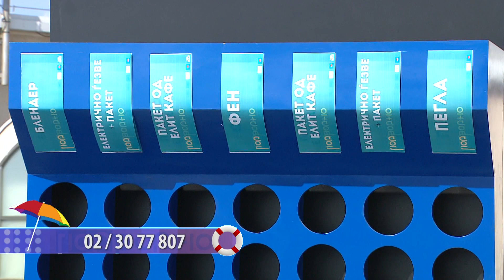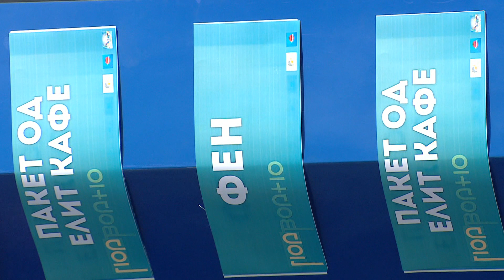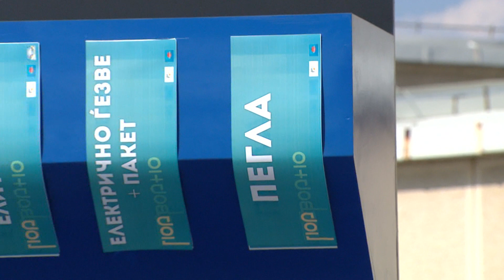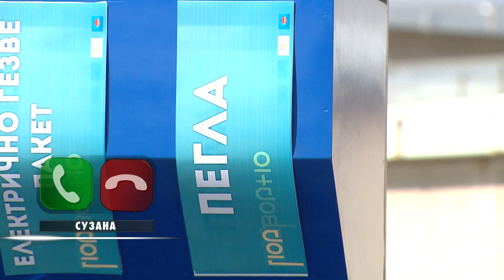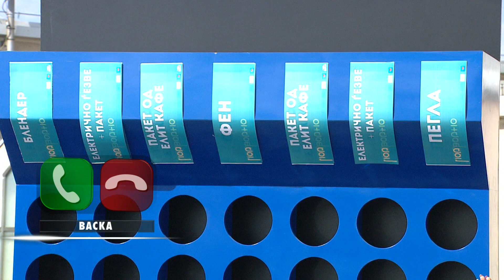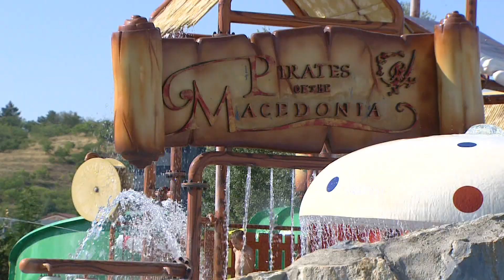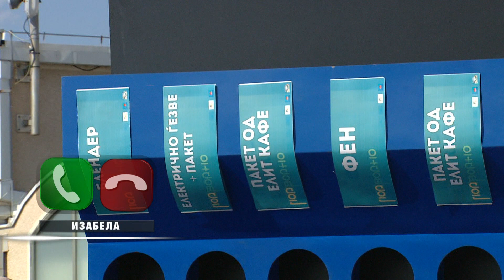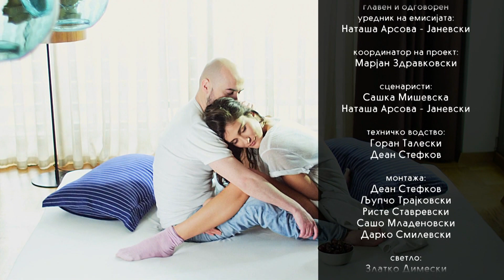PODVODNO 12 07 2015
Podvodno vtora emisija so Dusica Grabovic, Marjana Stanojkovska, Aneta Nakovska, Vlatko Ilievski, Marjan Risteski